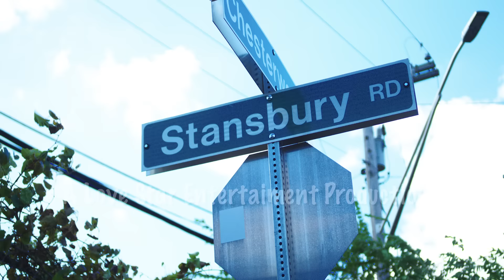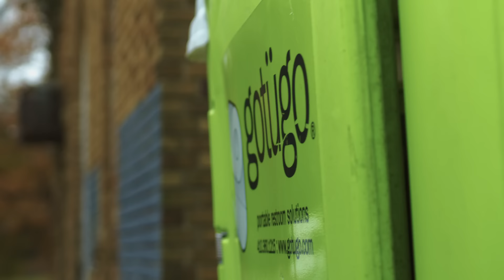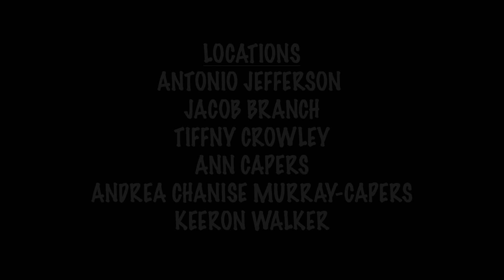The Witness | Detective Action Adventure | Full Movie | Black Cinema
Detective Mike Bowers has 24 hours to safely escort inmate Latonya Wright, who witnessed a murder, to court, all while navigating through a mass of murderers, mates, and moms.

Stars: Jacob Branch, Andrea Murray Capers, Tiffny Crowley, Abraham Branch, Donte K. Austin
Created by Antonio Jefferson

Prepare for heart-pounding excitement and epic journeys in the world of action and adventure. From daring heroes to epic quests, embark on adrenaline-fueled escapades that will keep you on the edge of your seat, only on Stash - Black Stories.